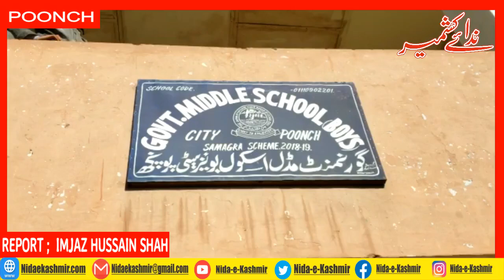انسانیت زندہ باد ٹرسٹ کی طرف سے ایک چھوٹا سا پروگرام آرگنائز کیا گیا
انسانیت زندہ باد ٹرسٹ کی طرف سے ایک چھوٹا سا پروگرام آرگنائز کیا گیا جس کے مکھی آتی ہے تو شرما موجود تھی